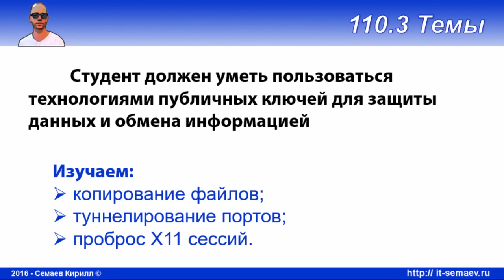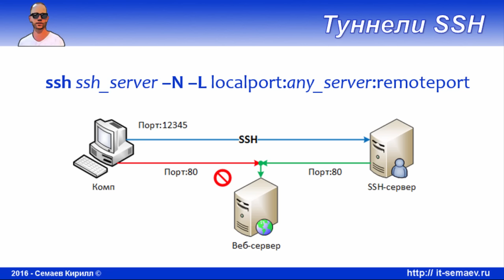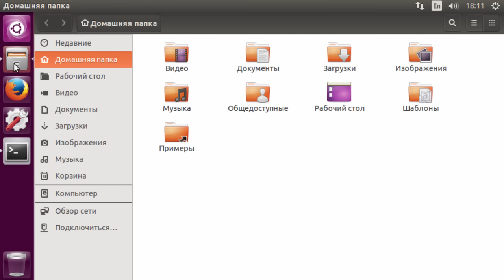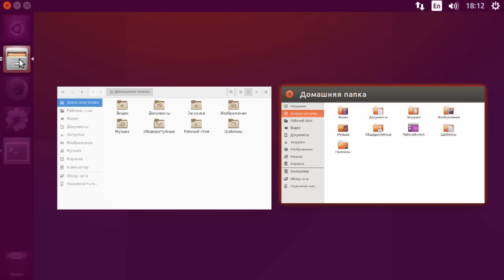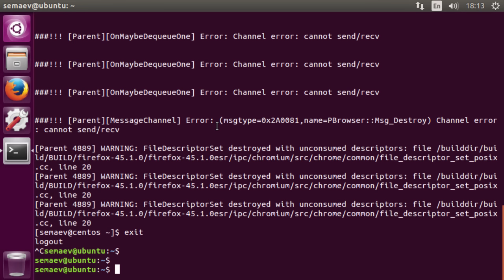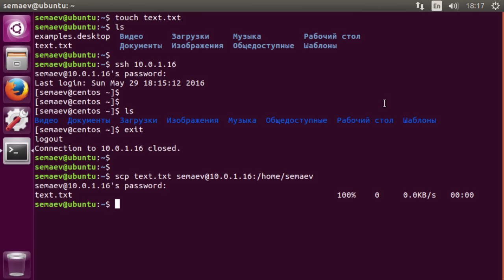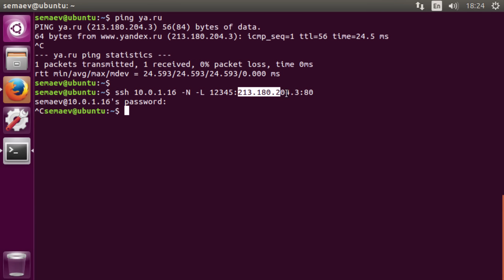LPIC 110.3 часть третья. Туннелирование сессий и портов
Учимся открыть окна удаленного сервера на своей машине и пробрасывать порты внутри ssh